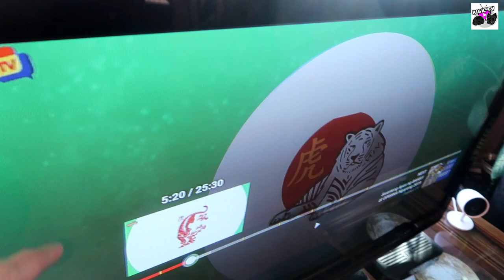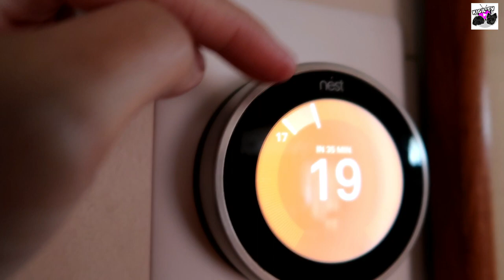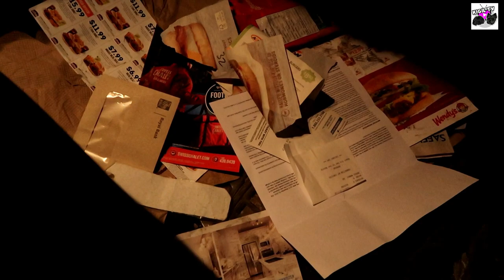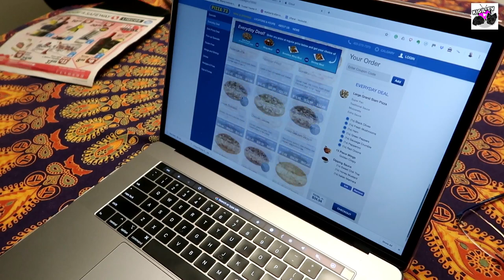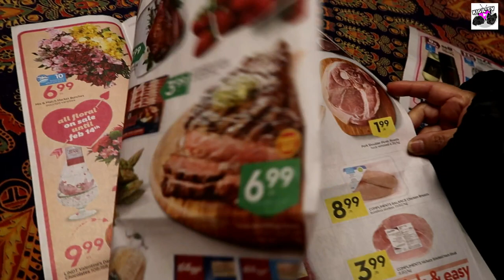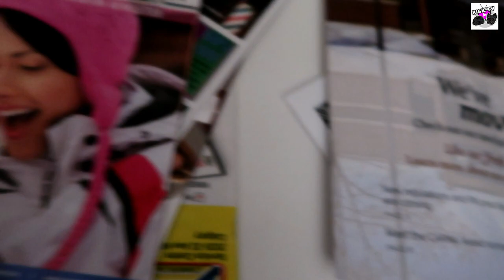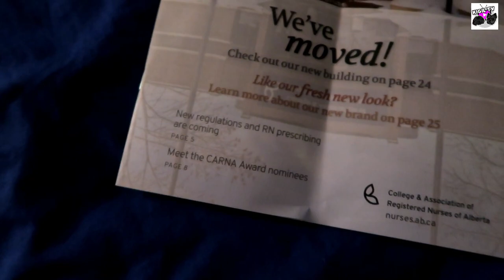Buhay Canada: DOUBLE DATE SA BAHAY/ Ang sarap magmahal!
So we all decided to stay home and order pizza for valentines! Ang sarap magmahal!